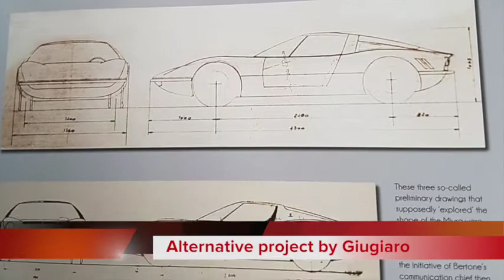Lamborghini Miura: Complete history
The Design challenge (Touring, Giugiaro and Gandini for Bertone), the first proto, special and racing cars and the final concept redesign in 2006